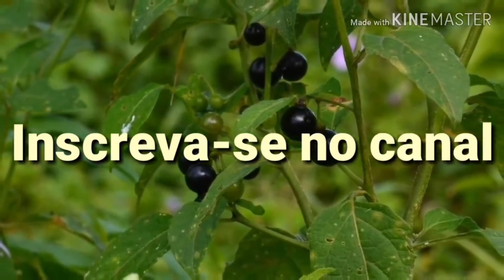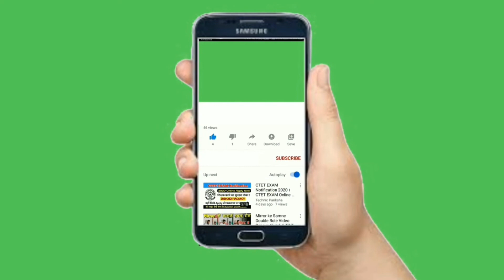MARIA PRETINHA, TODOS BENEFICIOS PARA SAÚDE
maria pretinha,cha de maria pretinha,o que e maria pretinha,prá que serve a maria pretinha,benegicios da maria pretinha,como identificar a maria pretinha,maria preta,propriedades da maria pretinha,como passar a insônia na cama com maria pretinha erva,chá,frutinha preta,maria,chef maria dias,massa para coxinha,erva de santa maria,maria gorda,massa de coxinha,como ganhar massa muscular,chá de aroeira,chá para dormir,massa muscular,sono e chá,os benefícios da folhas do chá da amora,

MARIA PRETINHA, TODOS LOS BENEFICIOS PARA LA SALUD

MARIA PRETINHA, TUTTI I BENEFICI PER LA SALUTE

MARIA PRETINHA, ALL HEALTH BENEFITS